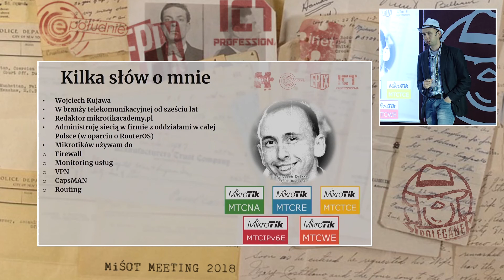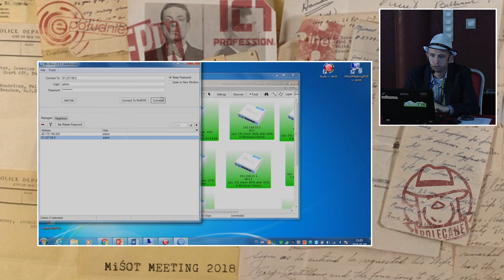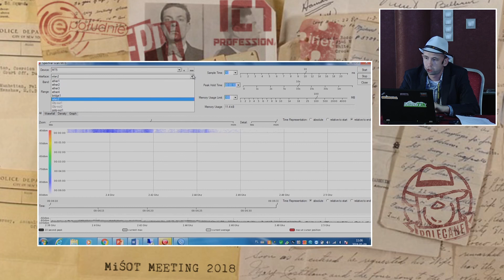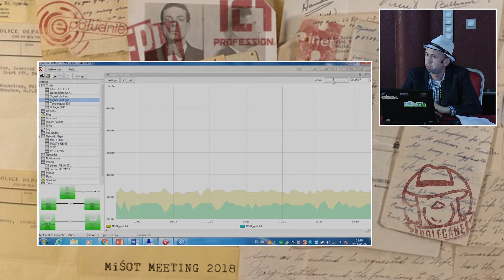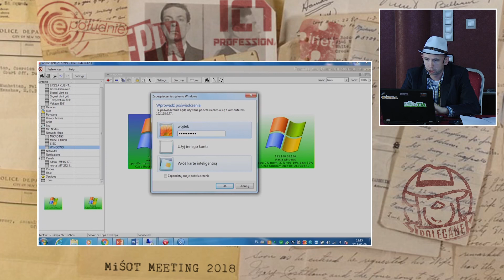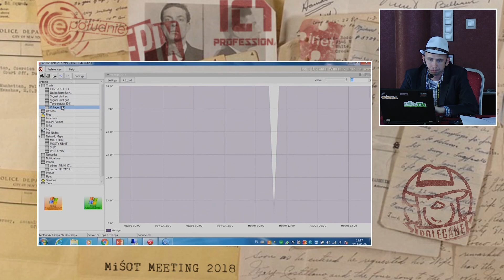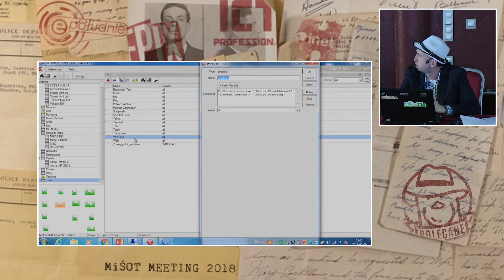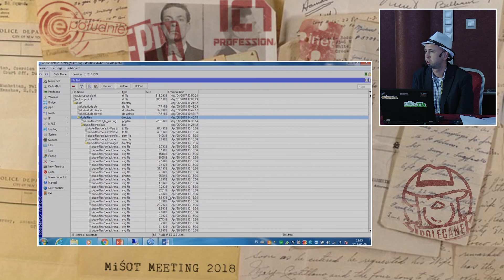The Dude w służbie jakości usług - MM Wisła 2018-05-7/9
Zaawansowane skrypty The Dude w służbie jakości usług.
Kilka praktycznych tricków, które na pewno ułatwią monitorowanie i zarządzanie siecią za pomocą Mikrotika.

Wojciech Kujawa